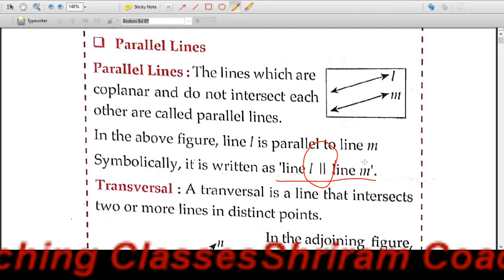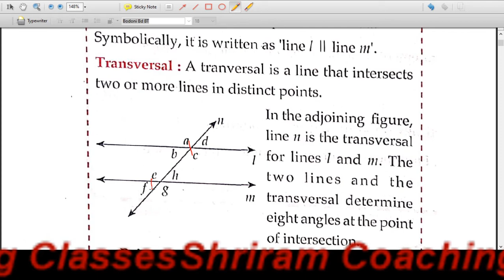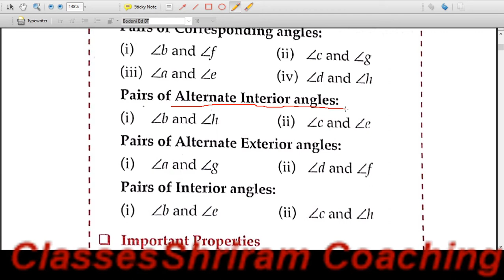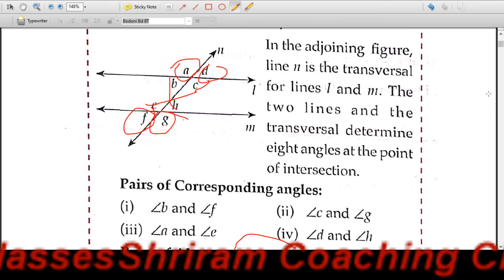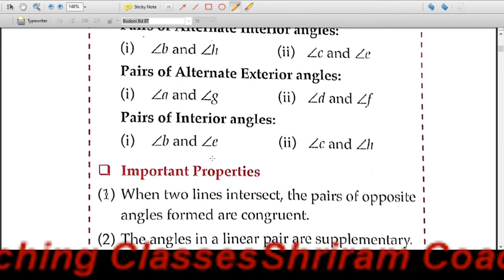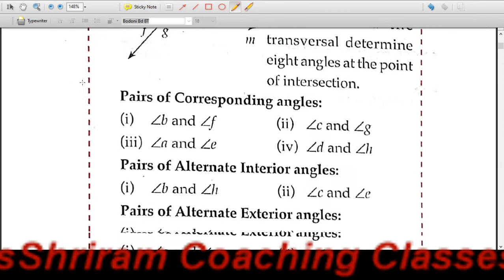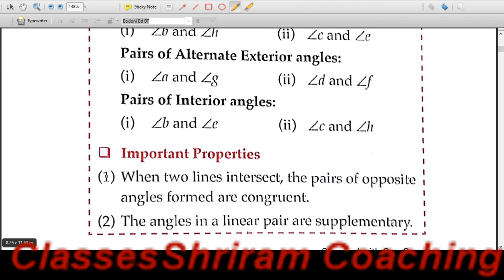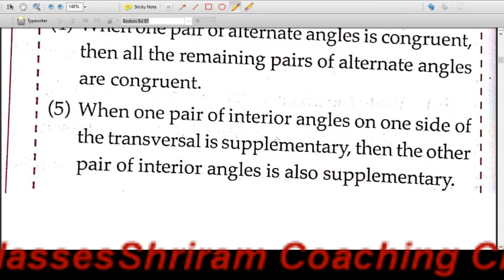9th Basics of Practice set 2.1 l Geometry Parallel Lines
9th Basics of Practice set 2.1 l Geometry